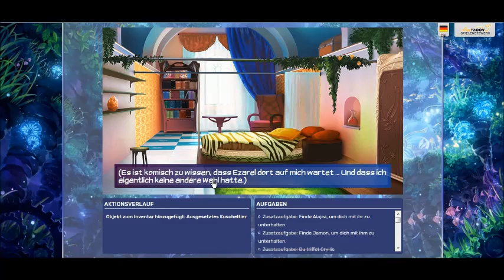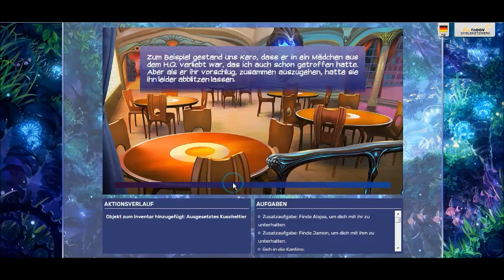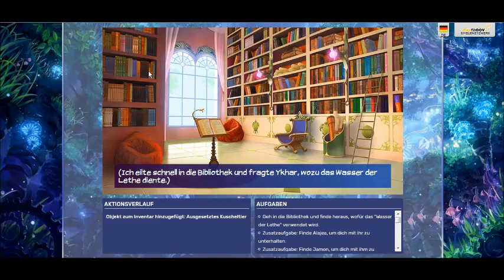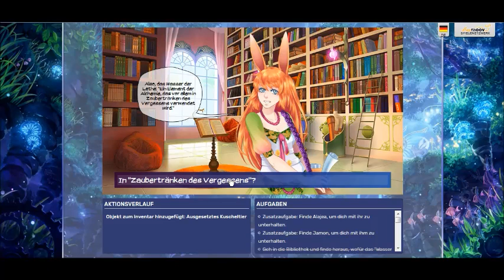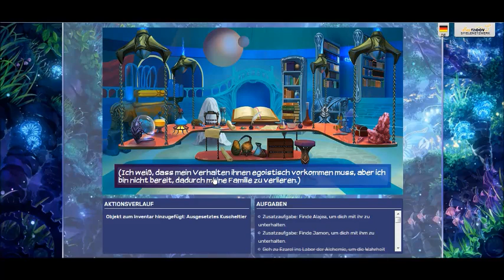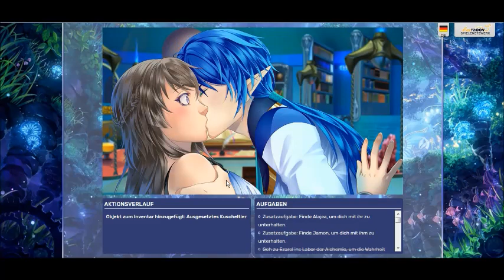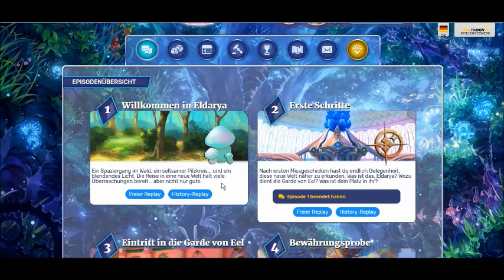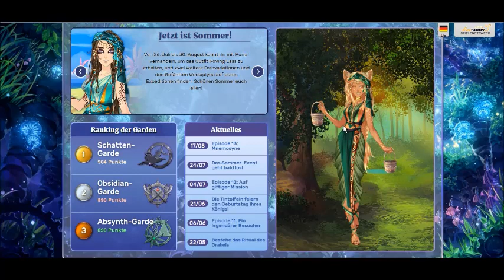Eldarya - Episode 13 (Part 5/5) Deutsch | WIE KÖNNEN SIE NUR??!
Eldarya, Episode 13, "Mnemosyne" - Deine letzte Mission in Balenvia hat dich ziemlich aus der Bahn geworfen. Trotzdem versuchst du weiter, die Garde von Eel zu unterstützen. Dann wirst du durch ein unerwartetes Ereignis vor eine schmerzhafte Wahl gestellt...

WAS?!

So, das war's erstmal von mir. Wir sehen uns demnächst! ;)